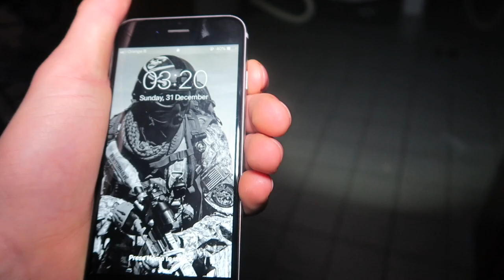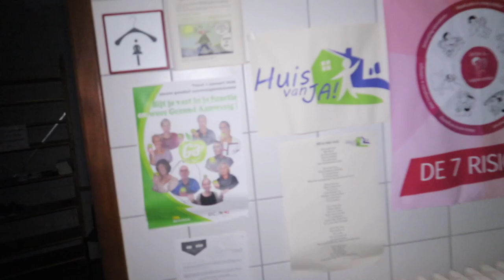"I RETURNED" 3 AM CHALLENGE AT THE HAUNTED SANATORIUM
Tonight Jefstetics World went back to the Haunted Sanatorium at 3 AM. Some unexplainable things happened again that night. That Sanatorium is legit HAUNTED. Sit back, Relax & enjoy!
➤ 60 likes if you wants to see more 'HAUNTED' sanatoriums?